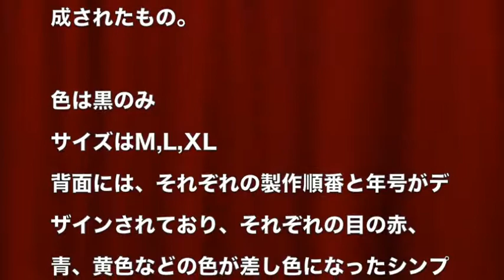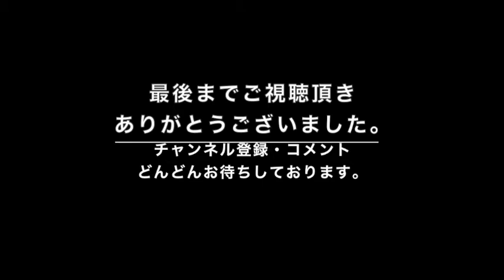映画公開記念平成仮面ライダー２０作Tシャツの予約が開始！